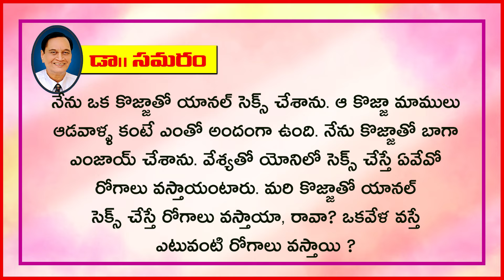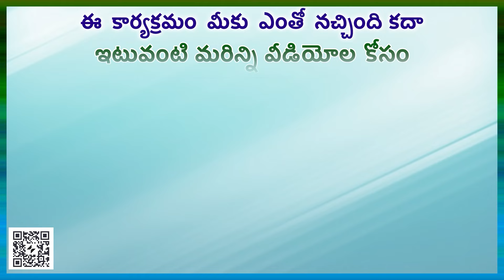కొజ్జాతో సుఖ రోగాలు వచ్చే ఛాన్స్ ఎంత? | Doctor Samaram